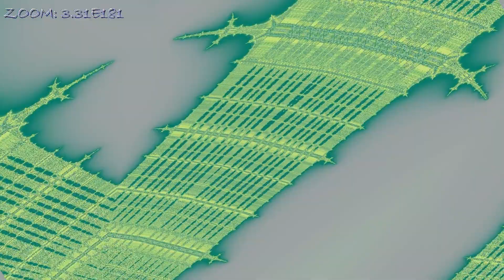Burning Ship Fractal Zoom to 10^389